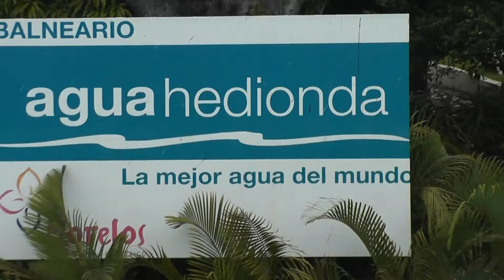Agua Hedionda - Alberca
Agua Hedionda en Semana Santa